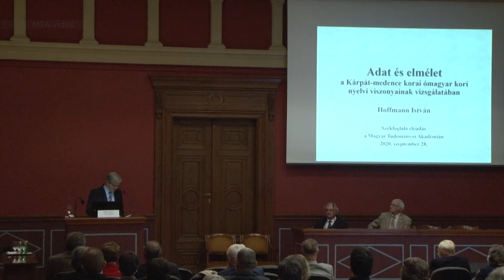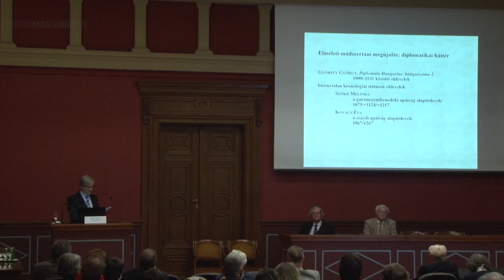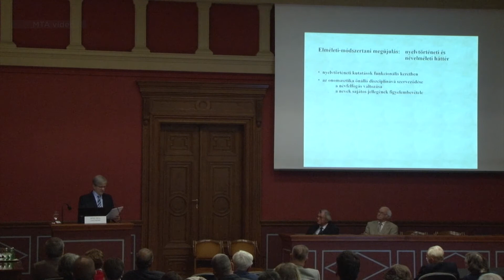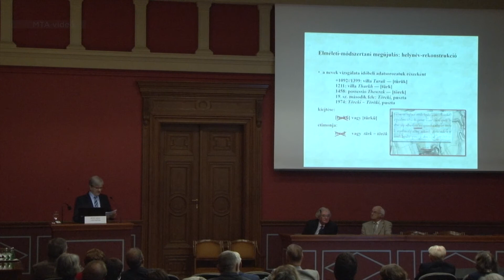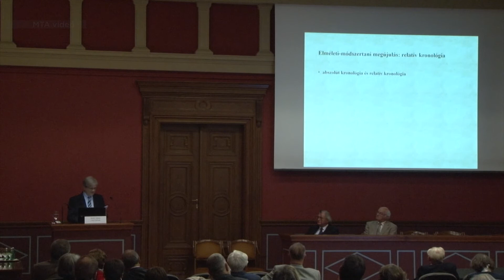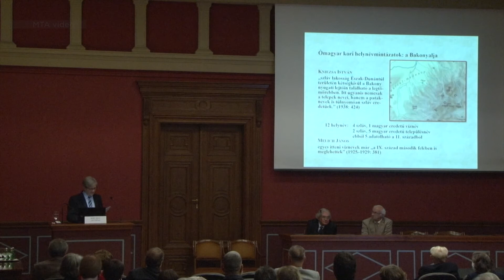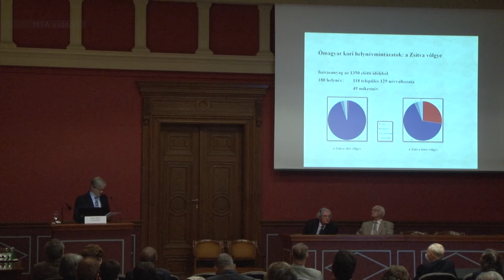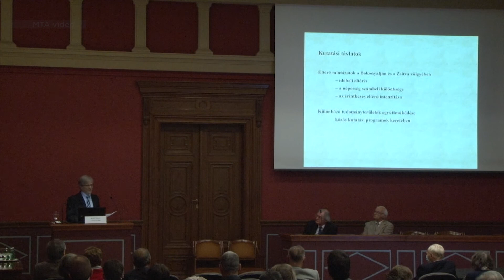Hoffmann István: Adat és elmélet a Kárpát-medence korai ómagyar kori nyelvi viszonyainak...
Hoffmann István, az MTA levelező tagja:
Adat és elmélet a Kárpát-medence korai ómagyar kori nyelvi viszonyainak vizsgálatában

Az előadás ideje: 2020. szeptember 28. (hétfő) 12.00 óra
Az előadás helye: MTA Székház, Nagyterem
(1051 Budapest, Széchenyi István tér 9. II. emelet)